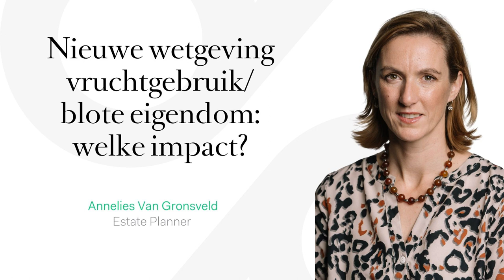Nieuwe wetgeving vruchtgebruik/blote eigendom: welke impact?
Sinds 1 september 2021 is het nieuwe goederenrecht in werking getreden. Onze expert geeft tekst en uitleg bij de implicaties hiervan op het vruchtgebruik.